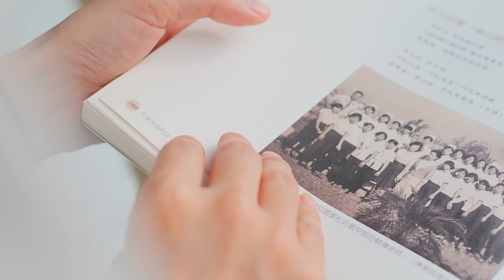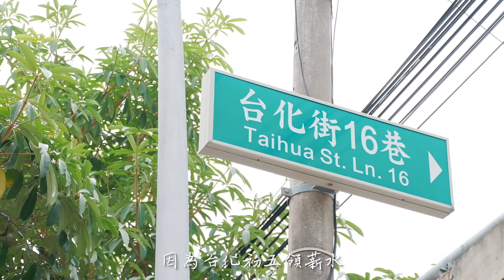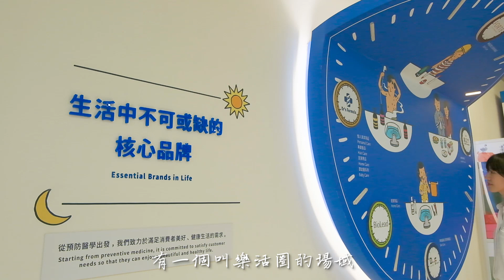【Formosa樂活圈】一本書，一場旅行，走訪台化彰化廠的古今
陳翠婷大姊
一位曾經在台化彰化廠工作的員工
撰寫了《福山下的台化街》一書
描述那個年代的美好與繁榮
也記下了在產業變遷、時代推移之下
台化街的興衰過程

藉由一位女孩閱讀這本書
在好奇心的驅使下
前往現今的台化彰化廠
循著陳翠婷大姊的足跡
一起探訪台化彰化廠的過去與現今